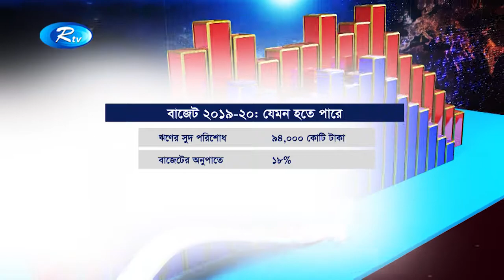বাজেটে জিডিপির প্রবৃদ্ধির হার ধরা হতে যাচ্ছে আট শতাংশ | Bangla News | Rtv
News : মোট দেশজ উৎপাদন বা জিডিপির প্রবৃদ্ধির হার আট শতাংশ ধরে, আজ দুপুরে জাতীয় সংসদে ঘোষণা হতে যাচ্ছে, আওয়ামী লীগ সরকারের তৃতীয় মেয়াদের ও নতুন অর্থমন্ত্রীর প্রথম বাজেট।

- Team RTV